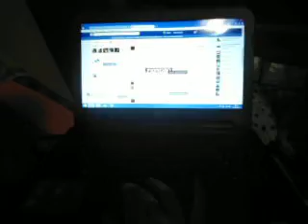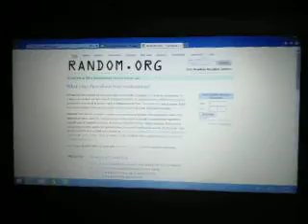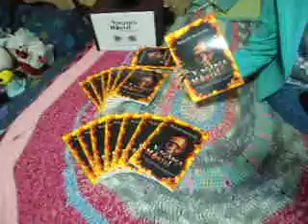Escritora Raquel Machado - Resultado Promoção Vingança Mortal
Resultado Promoção Vingança Mortal